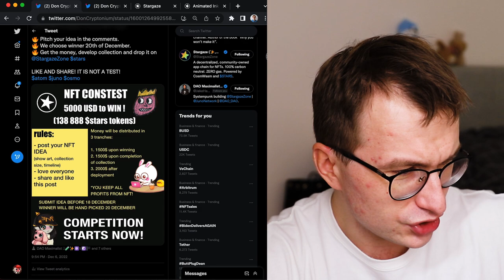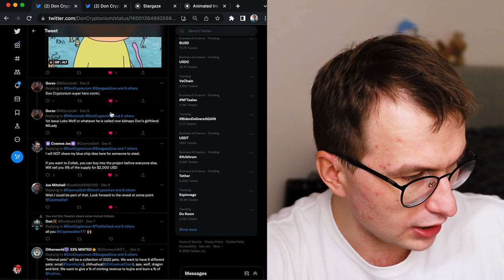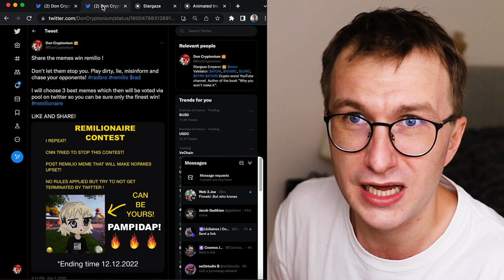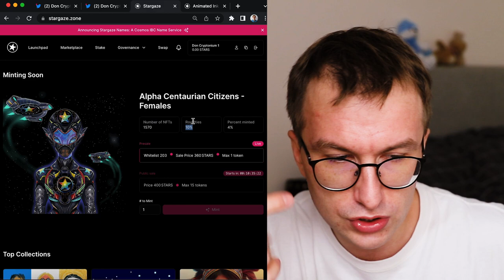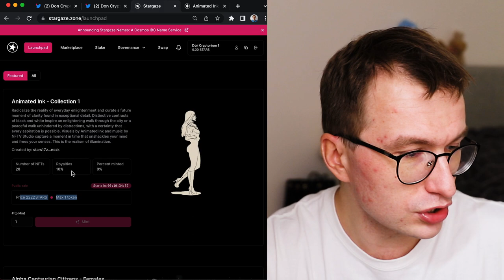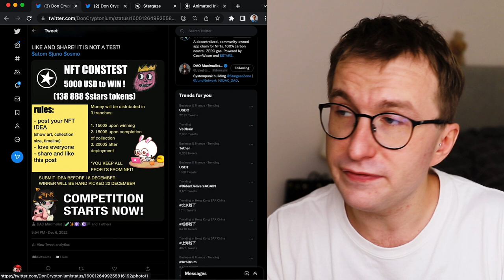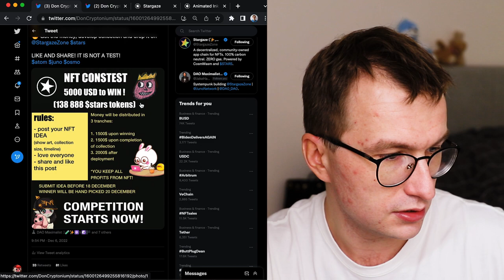You Can WIN 5000 USD - Stargaze NFTs